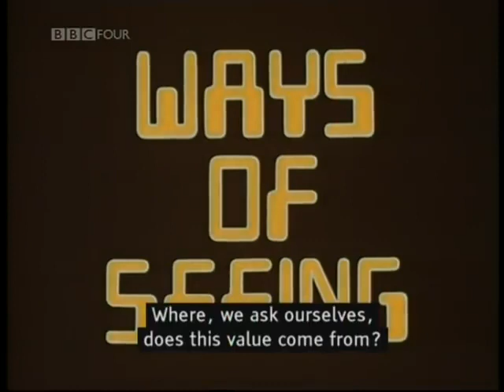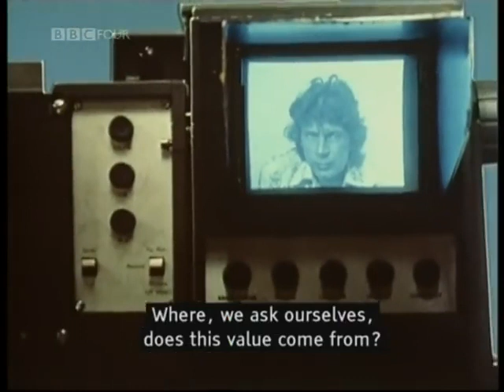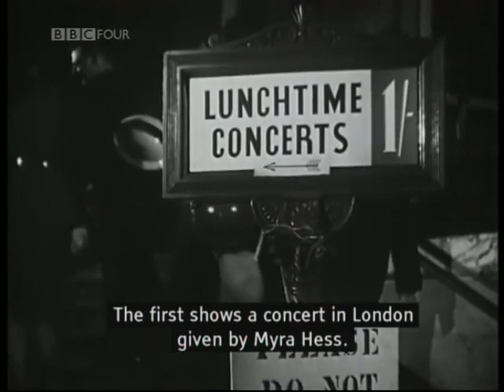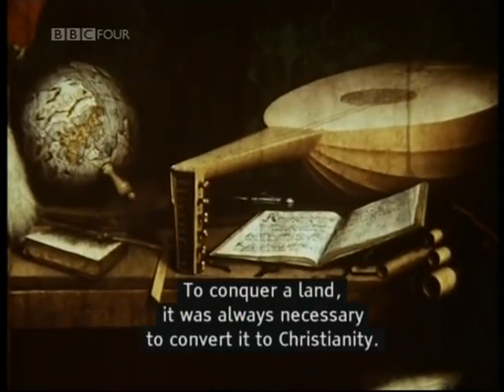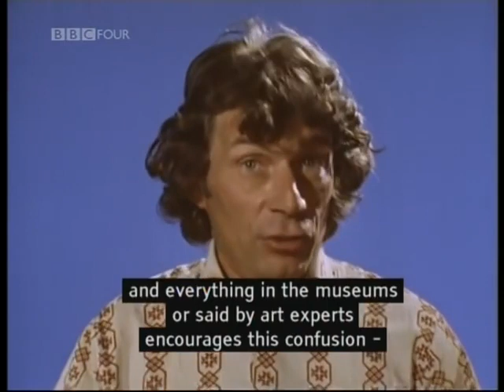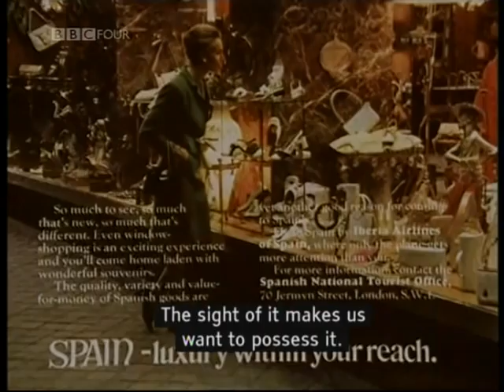Ways of Seeing by John Berger BBC documentary Ep. 3 - Painting and Possessions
Ways of Seeing is a 1972 television series of 30-minute films created chiefly by writer John Berger and producer Mike Dibb. It was broadcast on BBC Two in January 1972 and adapted into a book of the same name.

The series was intended as a response to Kenneth Clark's Civilisation TV series, which represents a more traditionalist view of the Western artistic and cultural canon, and the series and book criticise traditional Western cultural aesthetics by raising questions about hidden ideologies in visual images. According to James Bridle, Berger "didn't just help us gain a new perspective on viewing art with his 1972 series Ways of Seeing – he also revealed much about the world in which we live. Whether exploring the history of the female nude or the status of oil paint, his landmark series showed how art revealed the social and political systems in which it was made. He also examined what had changed in our ways of seeing in the time between when the art was made and today."

The series has had a lasting influence, and in particular introduced the concept of the male gaze, as part of his analysis of the treatment of the nude in European painting. It soon became popular among feminists, including the British film critic Laura Mulvey, who used it to critique traditional media representations of the female character in cinema.

The third programme is on the use of oil paint as a means of depicting or reflecting the status of the individuals who commissioned the work of art.